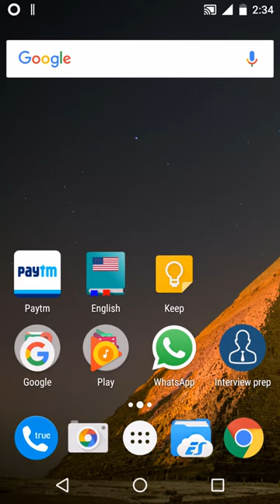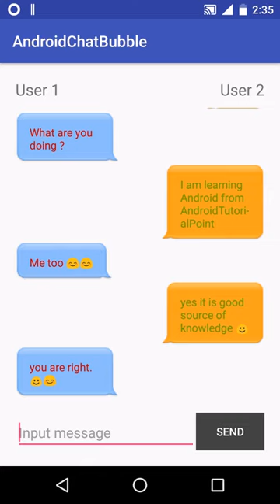Android Chat Bubble Layout with 9 patch Image using ListView (Demo)